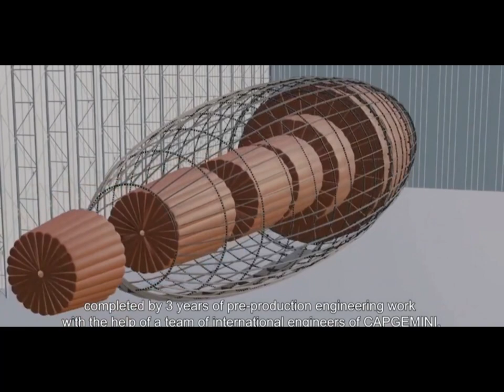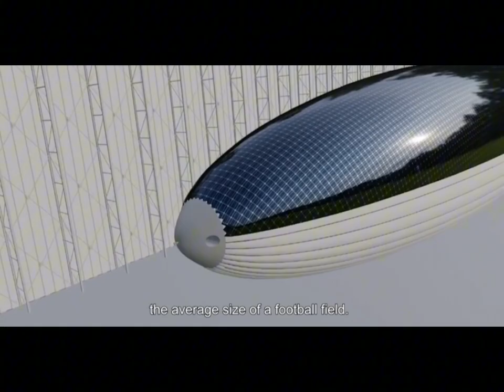hydrogen-powered & Solar aircraft will fly around the world for 20 days without stopping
AIRCRAFT WITH SOLAR AND HYDROGEN WILL FLY NONSTOP

Fans of non-stop flights might love the fact that Euro Airship is developing Solar Airship One, a whale-shaped aircraft that plans to fly around more than 25 countries for 20 days without stopping using solar power and hydrogen. Its plan to take off in 2026 is looming, and the team is hustling to make sure that the first non-stop world tour flight without fossil fuels will meet its deadline. Euro Airship believes that its aircraft will be flying without any noise, fossil fuel, or carbon emissions, given that it will rely on the sun and hydrogen.

The aircraft, powered by solar and hydrogen, is expected to be 151 meters long with a rigid airship and a helium expansion volume of 53,000 m3. Almost its entire surface will be covered with 4,800 m2 of solar film to fully capture sunlight. By day, it collects the sun’s energy; by night, the surplus electricity is stored in fuel cells that produce hydrogen via water electrolysis. To avoid the inertia related to the use of helium, the airship will be made up of 15 gas envelopes, each individually managed to enable an instant response and anticipation of meteorological events.

WHAT IS SOLAR AIRSHIP ONE’S PLAN?

Solar Airship One wants to go on a non-stop round-the-world tour from West to East, flying close to the equator, with more than 40,000 km to cover in 20 days at an average altitude of 6,000 meters. All of this should take place without fuel and stopovers. India, China, Mexico, the USA, Mauritania, Mali, and France are only a few of the countries the pilots want to cross in 2026 using aircraft powered by solar and hydrogen.

Euro Airship is set to make the aircraft autonomous too by ensuring that it will not need any heavy infrastructure on the ground to be secured. To make it steady or ballasted, a classic water-based system and a second compressed-air-based system will be developed.

Euro Airship says the aircraft’s crew will be in constant communication with schools, universities, and governments of the countries flown over, as well as with international institutions. There will be three pilots on board, namely Bertrand Piccard, a pioneer in his genes; Dorine Bourneton, the world’s first disabled female aerobatic pilot; Michel Tognini, an astronaut and fighter pilot; and Jean-Pierre Haigneré, a pilot.